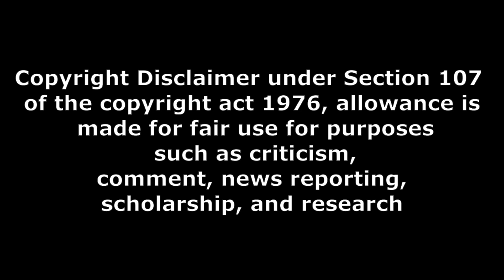movie news 88 salaar action trailer and one piece remake confirm